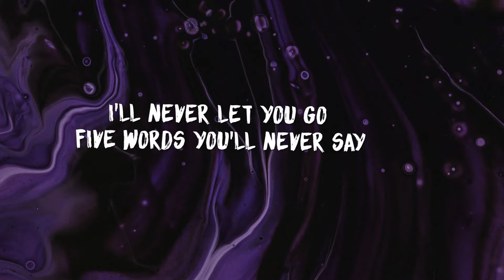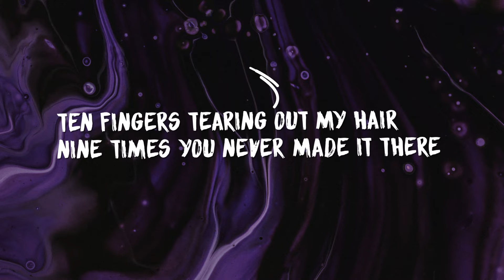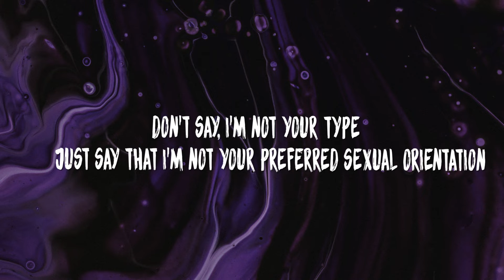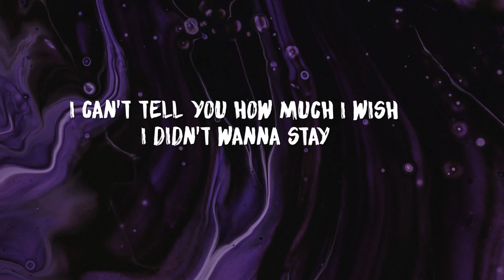Billie Eilish - wish you were gay (Lyrics)